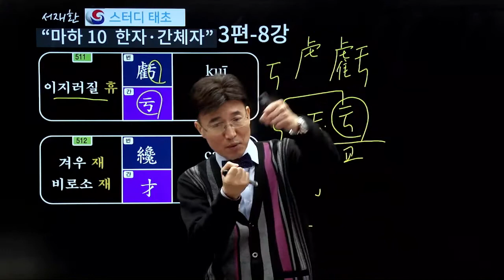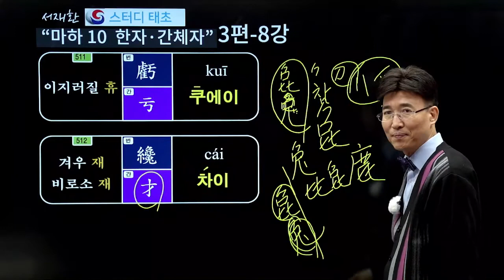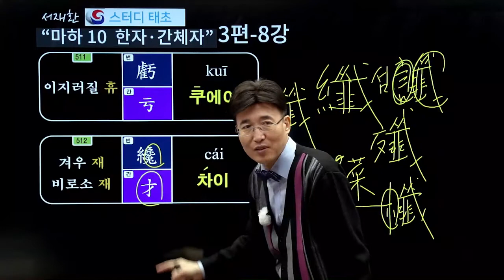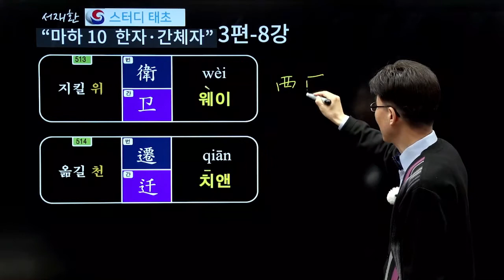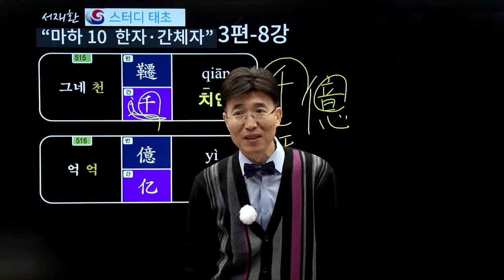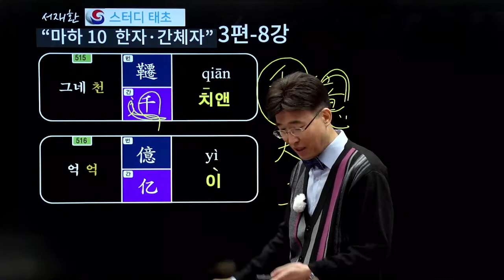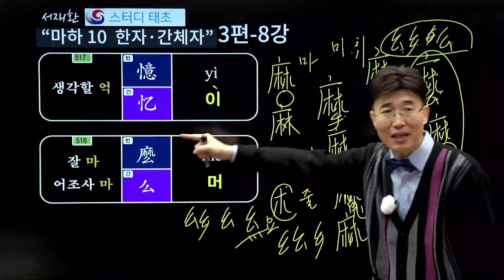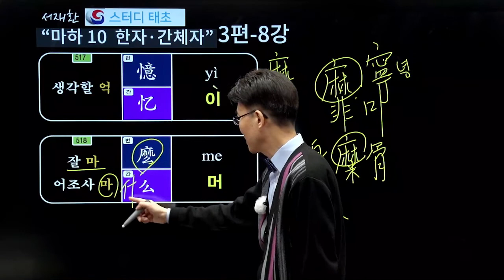☎ 구입 문의 : 1688-5954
- 핵심 필수 중국어 간체자와 해당 번체자를
  체계적으로 강의(일반 한자까지 망라)

- 중국어 발음 법칙과 원어민 발음 별도 제공

- 주요 간체자와 해당 번체자를 동시에 강의하고
  발음법칙까지 설명함.

- 1개의 강의가 끝날 때마다 원어민 발음으로
  글자를 복습할 수 있음.

♡ 구입 문의 ♡
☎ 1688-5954